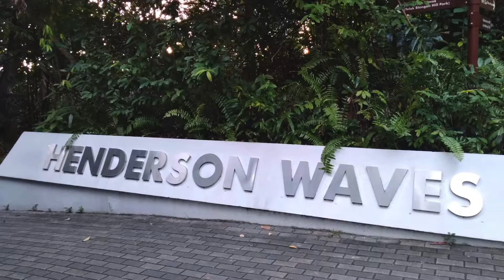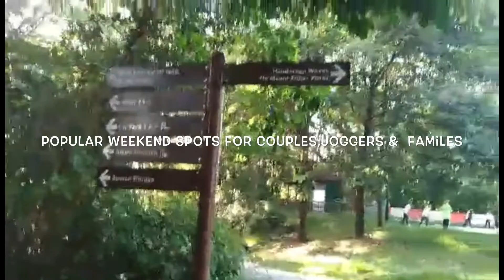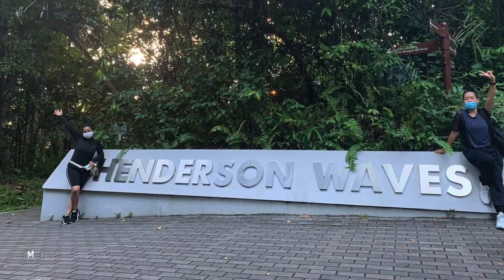HENDERSON WAVES AT MOUNT FABER PARK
HENDERSON WAVES is a waves Shaped 36m Pedestrian Bridge connecting Mount Faber Park to Telok Blangah Hill Park